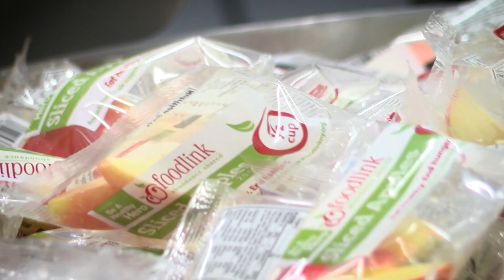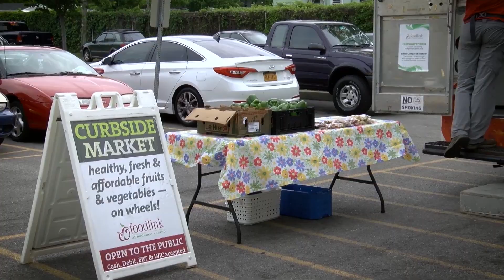Join us for a virtual tour of Foodlink!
Check out this 6-minute tour of Foodlink from the comfort of your own device! News 8 WROC anchor Adam Chodak and Foodlink President & CEO Julia Tedesco provide a behind-the-scenes look at Foodlink and discuss how the Rochester-based nonprofit navigated the COVID-19 crisis in 2020-21. (Video credit: News 8)